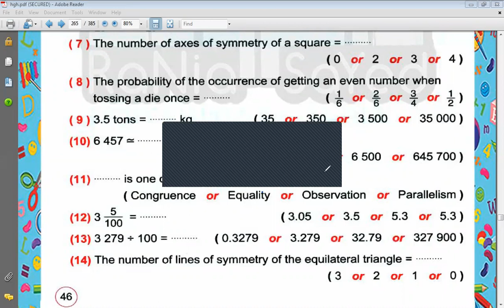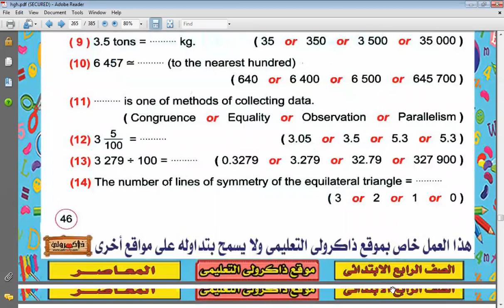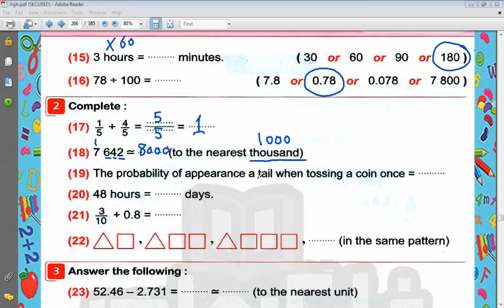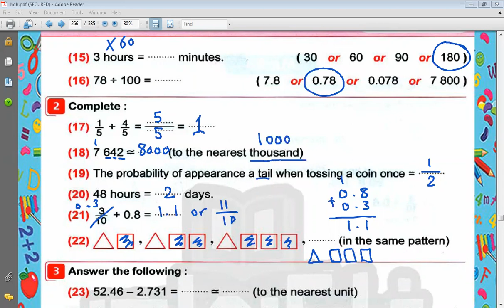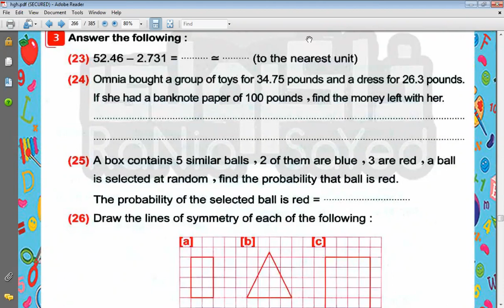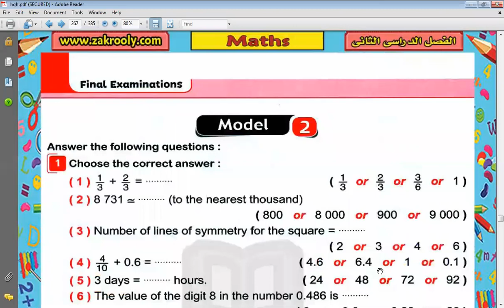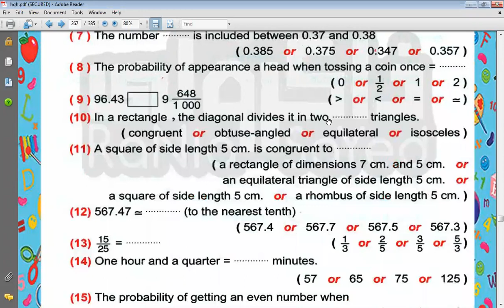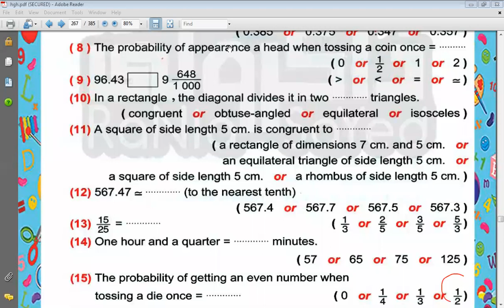Revision G4 T.2 School book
Video from Mr. Hani